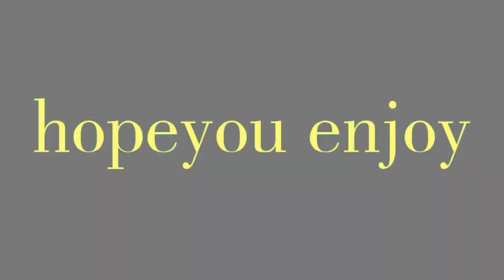{S U N S E T L O V E R} meme {gacha life}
Hai im bored-